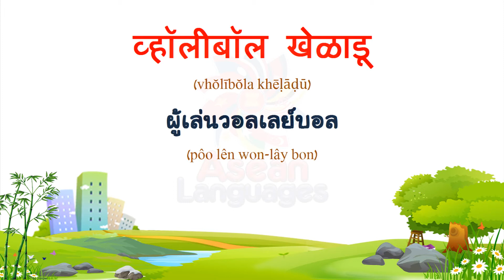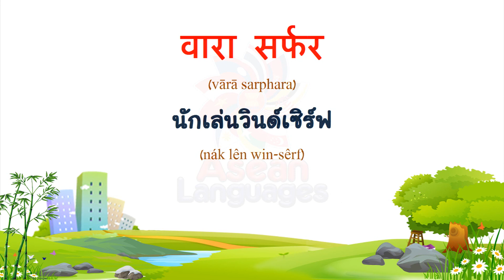ภาษามราฐี - คำศัพท์เกี่ยวกับกีฬา #6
(Thai to Marathi)